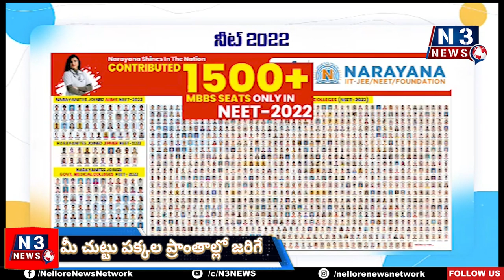చిన్నారుల పూర్తి బాధ్య‌త మాదే...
- త‌ల్లిదండ్రులు కోల్పోయిన పసి పిల్లలకు అండగా సోమిరెడ్డి కుటుంబం
- N3 NEWS క‌థ‌నానికి స్పందించిన సోమిరెడ్డి రాజ‌గోపాల్‌రెడ్డి దంప‌తులు